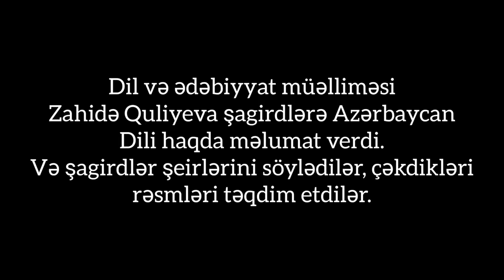Çərəcə kənd tam orta məktəbində Azərbaycan dilinin saflığı adlı maarifləndirici tədbirimiz.